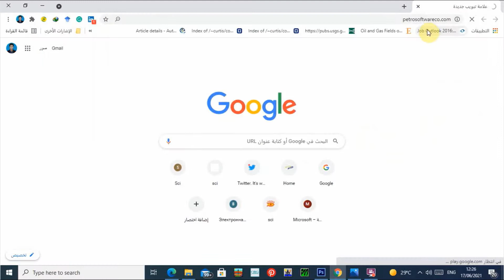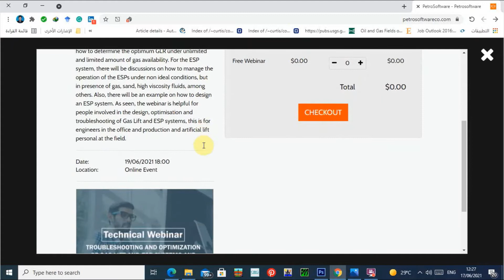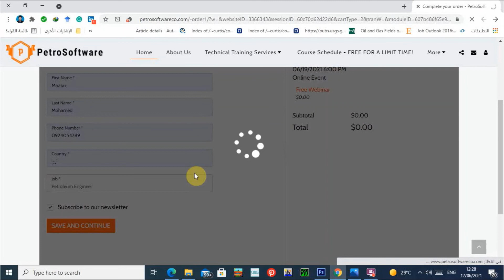TROUBLESHOOTING AND OPTIMIZATION OF GAS LIFT AND ESP SYSTEMS AND DESIGN EXAMPLES| How to join?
This is a summary of key procedures to optimise both Gas lift and ESP systems. On the GL side, optimisation of gas lift injection volume will be presented, as well as how to troubleshoot this system at the surface and downhole areas. One example will be presented on how to determine the optimum GLR under unlimited and limited amount of gas availability. For the ESP system, there will be discussions on how to manage the operation of the ESPs under non ideal conditions, but in presence of gas, sand, high viscosity fluids, among others. Also, there will be an example on how to design an ESP system. As seen, the webinar is helpful for people involved in the design, optimisation and troubleshooting of Gas Lift and ESP systems, this is for engineers in the office and production and artificial lift personal at the field.